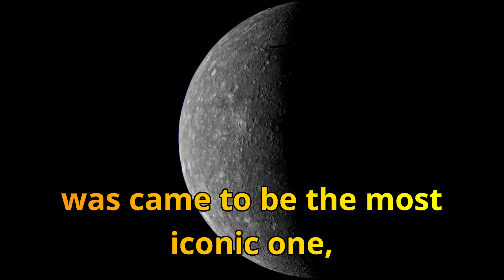First Ever Images of Mercury, Venus & Mars Taken From Space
- On 15 July 1965, Mariner 4 had captured First image of Mars and became the first spacecraft to take close-ups of another planet, when it did its first flyby of Mars. The photographs revealed huge craters on the Martian surface, some of them touched with frost.

- At the beginning of February 1974, Mariner 10 was on its way to mercury, had sent the first close-up image of planet Venus. The image was color-enhanced to show the cloudy atmosphere of the planet.

- At the end of March 1974, Mariner 10 made its first encounter with planet Mercury. During the mission, it captured over 7,000 images of the planet along with Venus, Earth and the moon. Among them, this black & white close-up image of the mercury was came to be the most iconic one, showing the details on the surface of planet mercury.